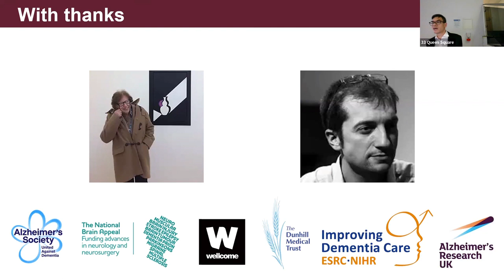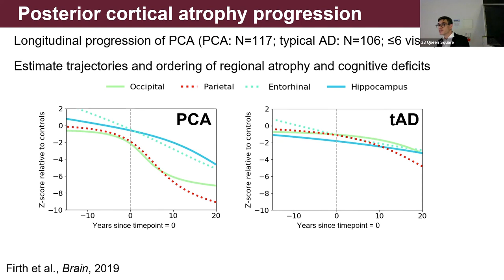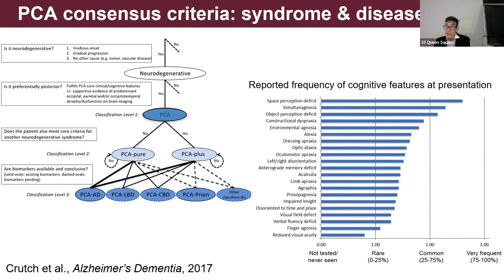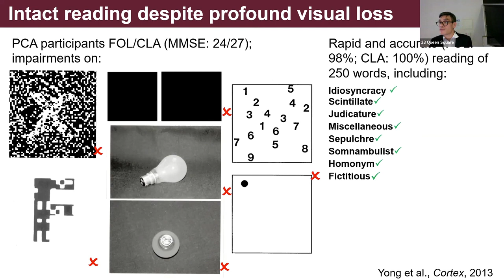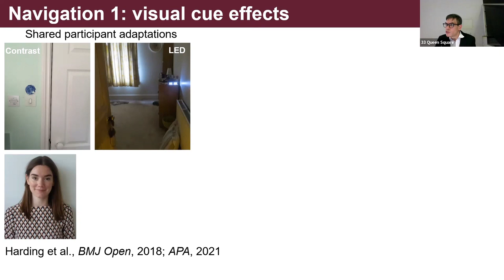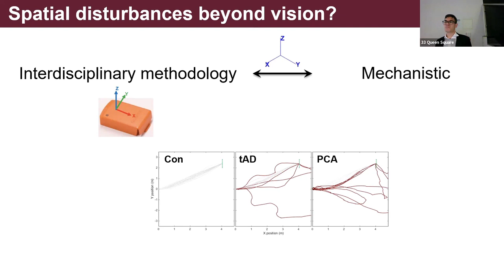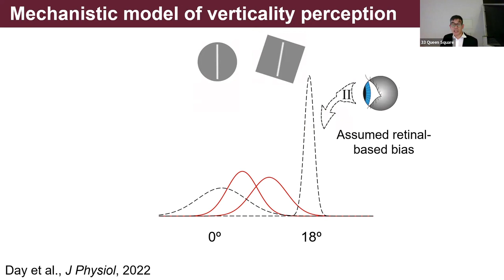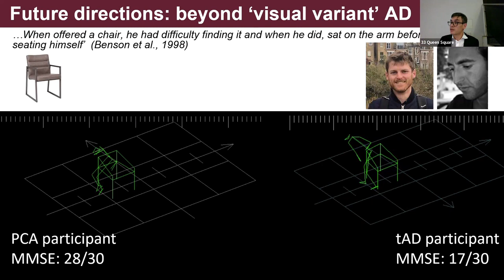Keir Yong - BNS Spring 2022 - Elizabeth Warrington Prize lecture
"Vulnerability, resilience and ‘visual-spatial Alzheimer’s’; shared insights from posterior cortical atrophy"